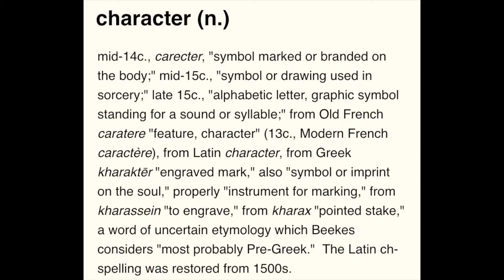Character | Success Series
What Does Your Character Say About You?